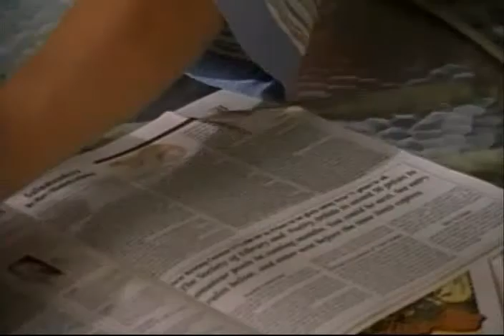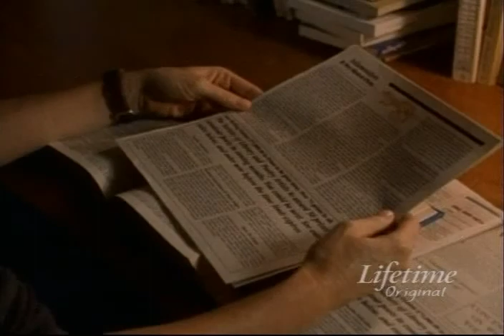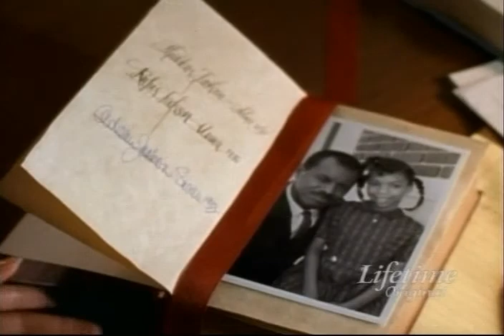Any Day Now 1x12 Salamanders (Part 5)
Present: When Rene defends a black family that has been kicked off their property, she must confront the Alabama law that states that interracial marriages are illegal. M.E. rediscovers her writing. Past: Rene is left to care for her father and brother for the weekend. M.E.'s parents discourage her from writing and encourage her to focus on meeting a man.